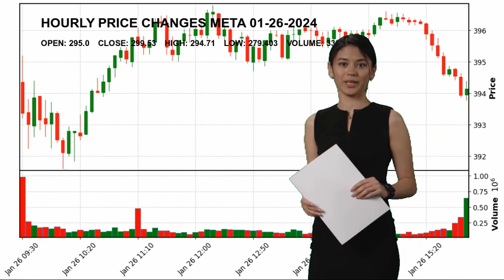Meta Platforms, Inc. META Stock Price Analysis Today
Meta Platforms, Inc. META Today.
January 26 Meta Platforms, Inc. Hourly Price Changes of Meta Platforms, Inc., which closed yesterday at $299.53 and started the day at $295.0.
Meta Platforms, Inc. reached maximum $294.71 today. And the lowest stock price was $279.403 .
Internet Content & Information Communication Services Mr. Mark Elliot Zuckerberg META Meta Platforms
 Inc. Meta Platforms
 Inc. NASDAG Stock Price META Price Meta Platforms
 Inc. Price META Stock Price Meta Platforms